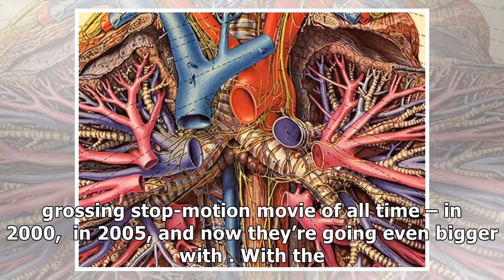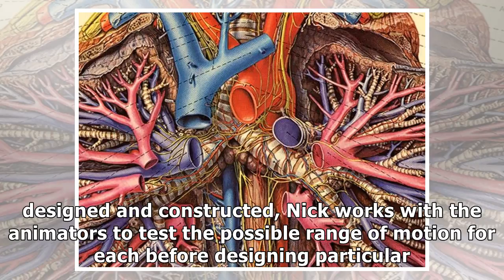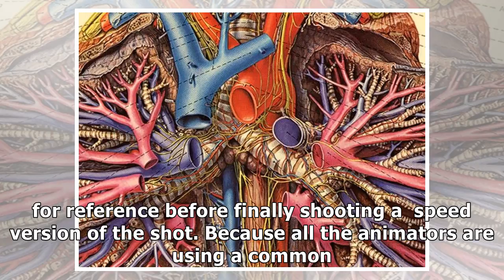early man’s director acted out the entire movie in liveaction before animating